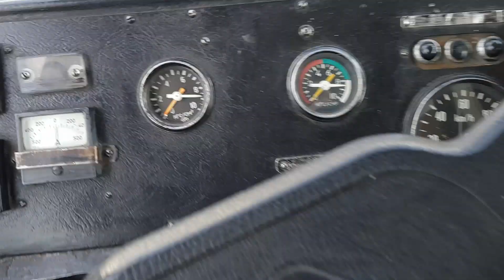Захворала ласточка. Утечка воздуха из тормозной системы.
685 - ый.